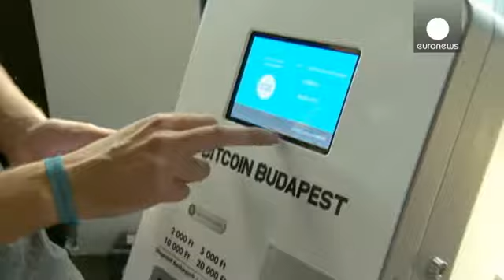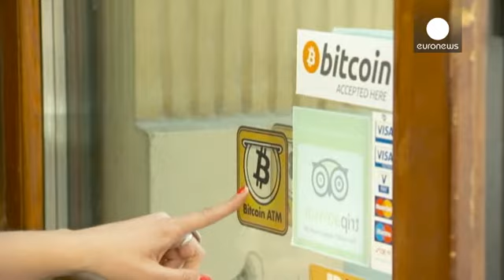Το bitcoin «εισβάλει» την Ουγγαρία - corporate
Το ψηφιακό νόμισμα bitcoin έφτασε και στην Ουγγαρία.
Το πρώτο ATM για bitcoin θα λειτουργήσει σε μπαρ, στο κέντρο της Βουδαπέστης.
Προς το παρόν, θα μετατρέπει μόνο φιορίνια σε bitcoin, αλλά οι διαχειριστές ελπίζουν ότι, μέχρι τα τέλη του έτους, και τα bitcoin θα μετατρέπονται σε φιορίνια.

Ο διαχειριστής του ΑΤΜ, Barnabás Debreczeni, δήλωσε:
«Αυτό είναι, απλά, το πρώτο βήμα. Προς το παρόν, μόνο λίγοι ενδιαφέρονται, αλλά αυτό το πρώτο βήμα μπορεί να βοηθήσει το bitcoin να γίνει ένα κοινό και φι…